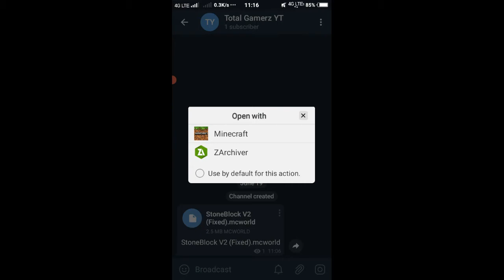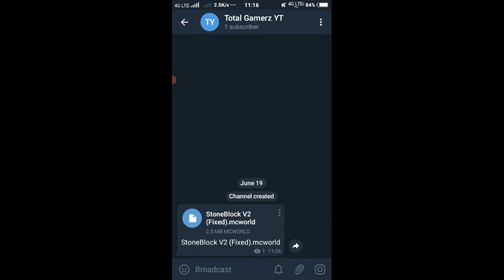How To Download Stone Block Map For Free (in hindi)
hlo guys, in today's video I'll show you how to download stoneblock map for free

agar video achi lge toh like jrur krna